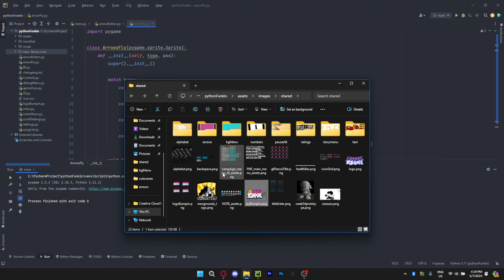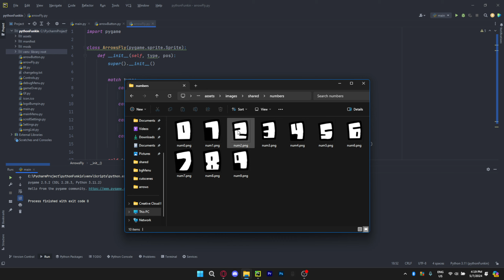Remaking Friday Night Funkin' in Python (Devlog #1)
This is the first devlog for my FNF clone made in python!
Added: arrows, if UP/DOWN/LEFT/RIGHT arrow keys are pressed, the arrows will change sprites.

HASHTAGS/KEYWORDS:
python,pycharm,2024,computers,tech,py,fnf,rythmngame,rythmn,game,gaming,epic,programming,programmer